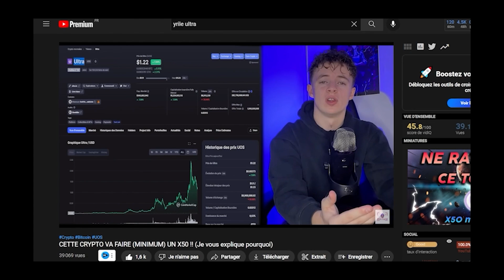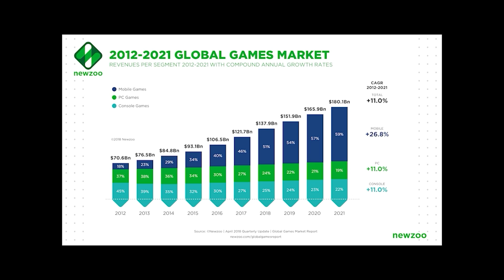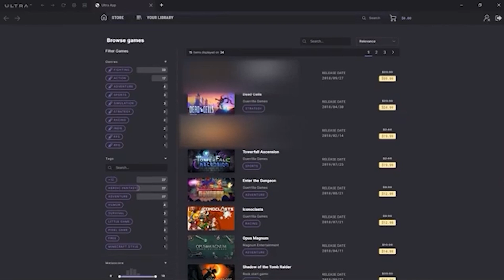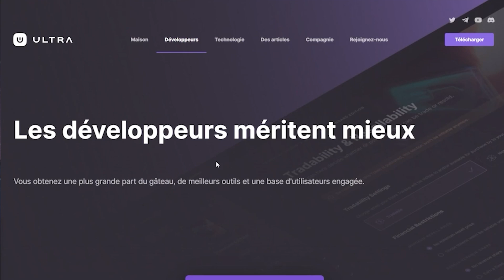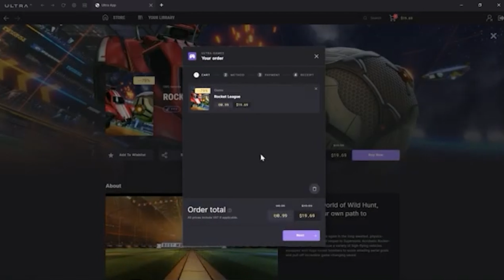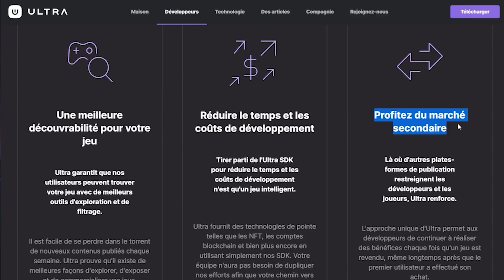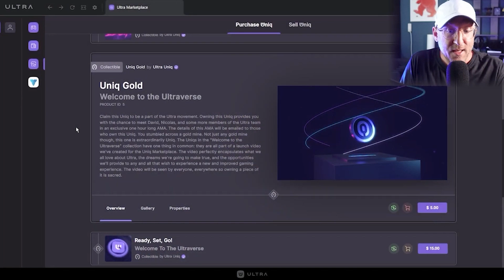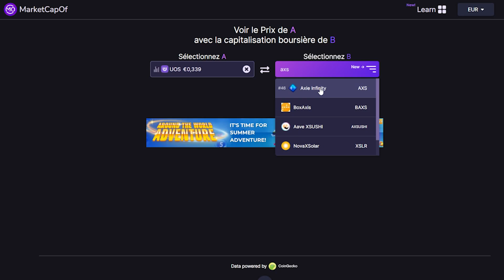ULTRA : TOUT SAVOIR SUR CE MONSTRE DE LA BLOCKCHAIN ?! -Yrile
Ultra, le train est en gare..

La plateforme ULTRA est actuellement en développement, mais de nombreuses informations nous prouvent de plus en plus, que c'est un projet vraiment différent des autres, qui peut devenir gigantesque à l'avenir ..

 00:00 Le projet Ultra
 00:52 Qu'est-ce que Ultra ?
 03:16 La Blockchain Ultra
 05:15 La plateforme de Jeux
 06:55 Pourquoi un développeur viendrait sur Ultra ?
 09:05 Pour les joueurs
 11:03 La Marketplace Uniq
 13:35 Les Collaborations
 15:21 Les Jeux
 19:01 Le UOS
 20:01 Ultra Energy